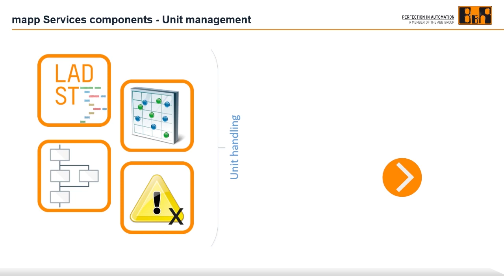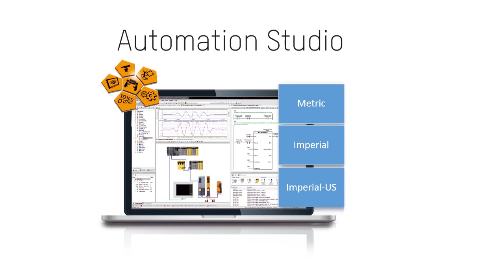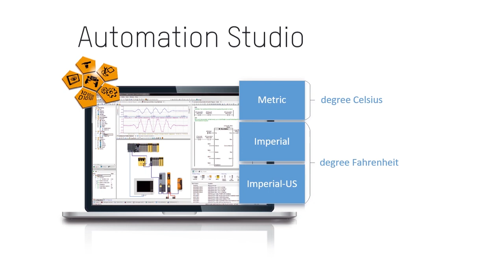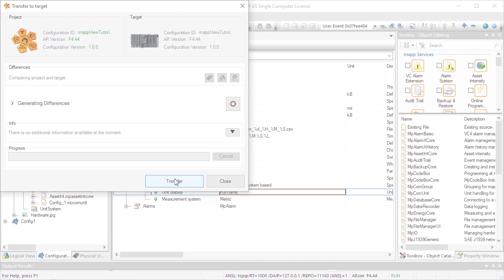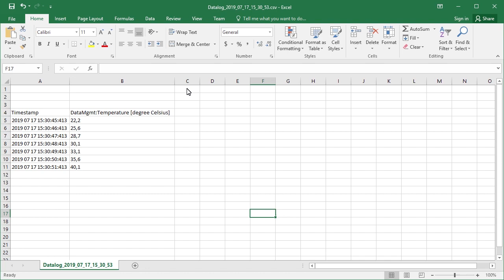Unit management in mapp [sub: EN, DE, PL]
This tutorial explains how the unit handling in mapp is working